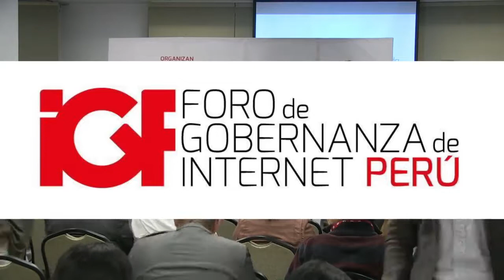Foro de Gobernanza de Internet Perú 2017: Institucionalidad Digital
Panel 1: Institucionalidad digital
Carlos Valdez, Viceministro de Comunicaciones MTC
Lieneke Schol, Secretaría de Gobierno Digital de la PCM
Juan Rivadeneyra, Comité Telecom AFIN
Mario Ocharán, Promperú
Moderador: Erick Iriarte, Alfa-Redi